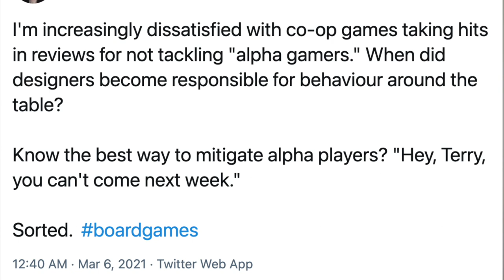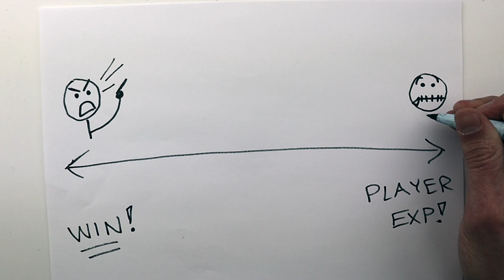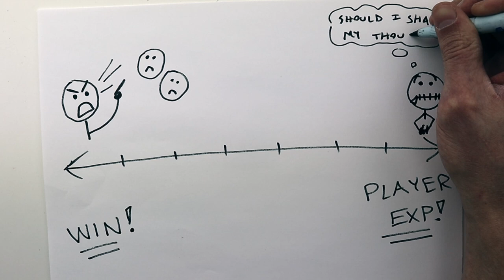Preventing the Alpha Gamer Problem - Is It the Designer's Responsibility?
Cooperative board games often experience the "alpha gamer problem," where one player runs the show and other players feel like their decisions are being made for them. But is this a problem with the game design, or simply a problem with the players around the table? In this video, I talk through some of my thoughts on what causes alpha-gaming, how design decisions related to alpha-gaming can affect the player experience, and 6 ways that you can make a cooperative design less prone to alpha-gaming.

0:00 Intro
1:07 What is Alpha Gaming?
1:50 What Causes Alpha Gaming?
2:13 What Makes a Design Prone to Alpha Gaming?
3:36 How Do Players Handle Alpha Gaming?
6:16 Is Being Prone to Alpha Gaming Always Bad?
9:01 How Should Game Designers Approach It?
11:10 Practical Tips to Reduce Potential for Alpha Gaming
11:42 Tip #1
12:48 Tip #2
13:55 Tip #3
14:52 Tip #4
15:17 Tip #5
16:16 Tip #6
17:10 Or Don't Reduce Potential for Alpha Gaming!
17:39 Outro